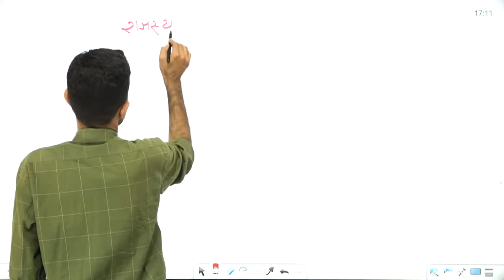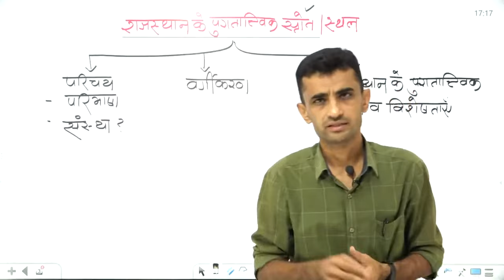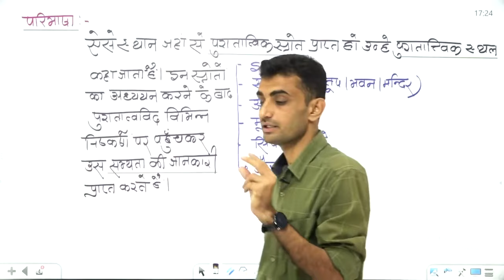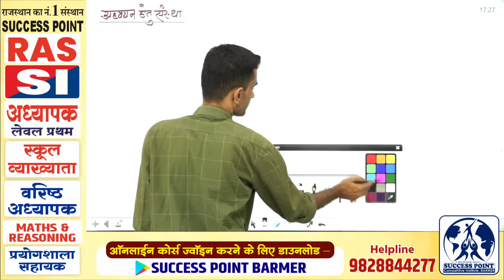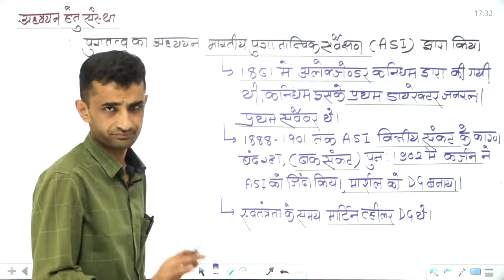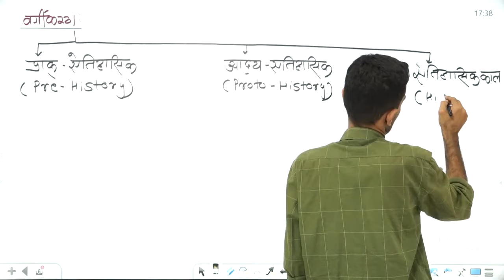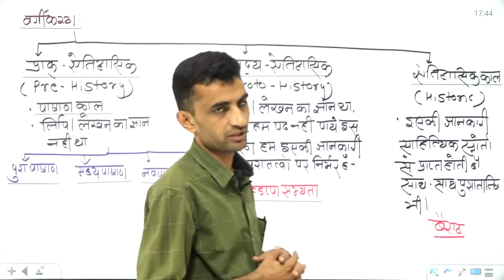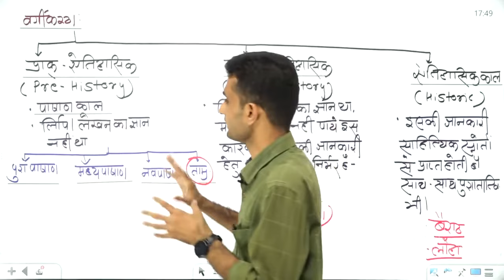राजस्थान के पुरातात्विक स्थल परिचय | Rajasthan History #1 | Ganpat Singh Rajpurohit Sir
Foundation : Maths & Reasoning -